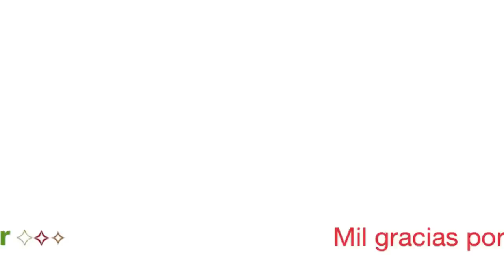SMOKEY EYES & RED LIPS | LORAC PRO | FELIZ NAVIDAD!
Tutorial de maquillaje festivo, navideno y discreto -dentro de lo que cabe- utilizando sombras suaves y sobre todo haciéndolo de manera sencilla.

Esta es mi primera propuesta. La segunda es el look para despedida de año, que sería con un maquillaje más fuerte, por ende visible y con dorado (escarcha).

Lorac Pro Palette Make Up Tutorial
Christmas Makeup
Holiday Look